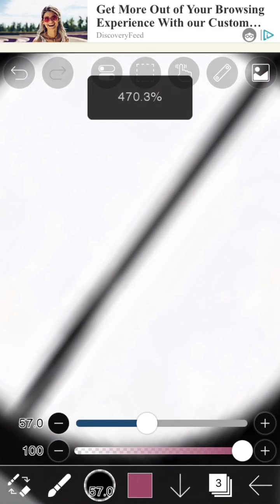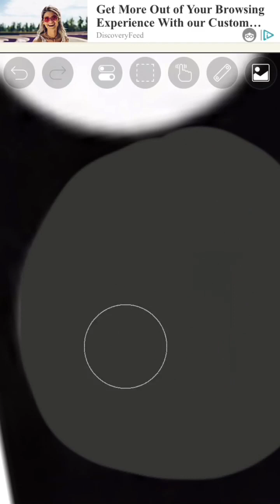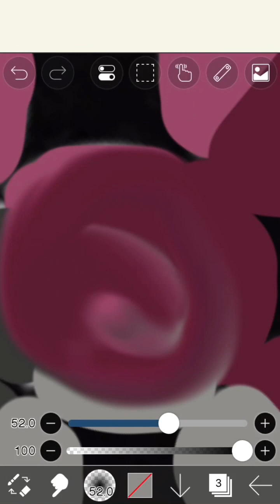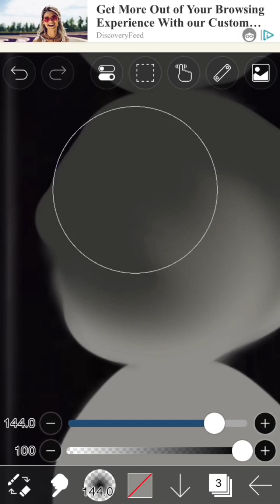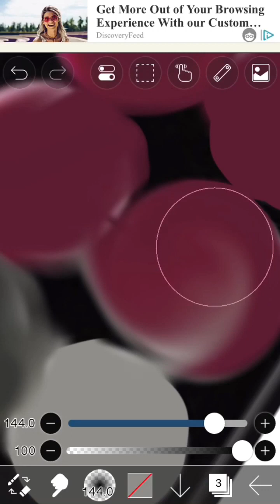If Spirt Queen had her own custom eye shadow pallet